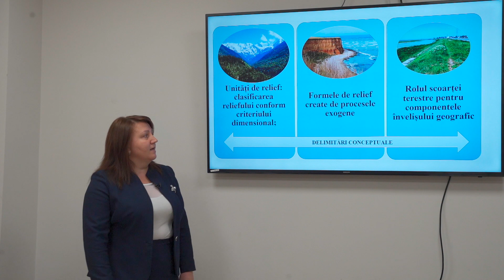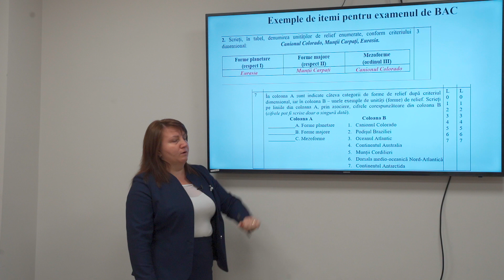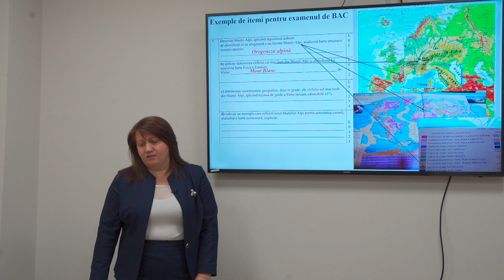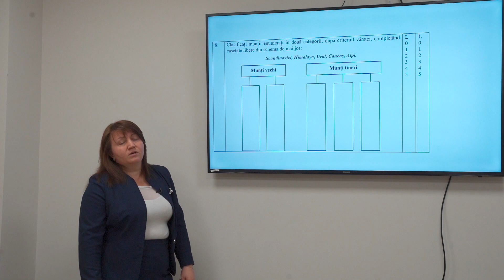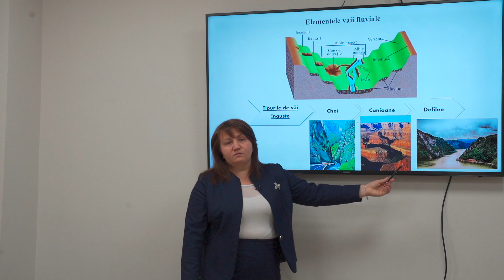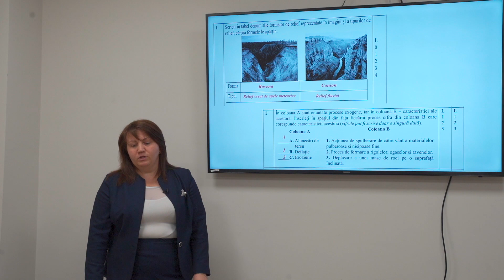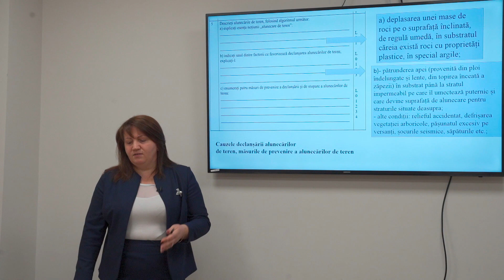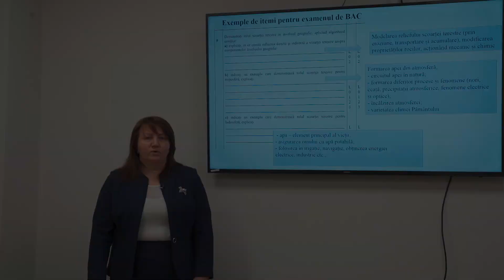Pregatire de BAC la Geografie Lecția 4: Relieful scoarței terestre.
În cadrul acestei lecții de geografie (pregătire de BAC) veți afla despre unitățile de relief, clasificarea reliefului conform criteriului dimensional, formele de relief create de procesele exogene, rolul scoarței terestre pentru componentele învelișului geographic.